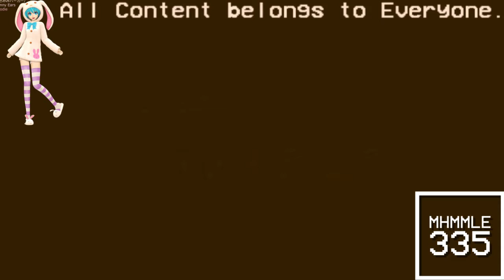(REQUESTED) The History Of Windows Startup Sounds in Grizz Major